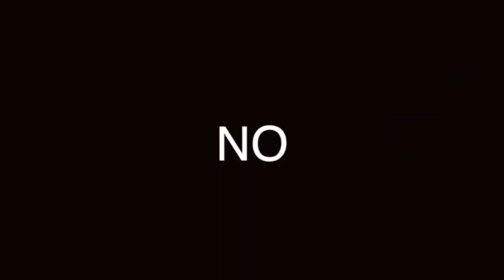JEAN PAUL GAULTIER: ¿POR QUÉ LA MARCA ES TAN FAMOSA? PARA HOMBRES Y MUJERES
ES UNO DE LOS ÍCONOS DE LA MODA, PERO QUÉ SABES DE ESTE DISEÑADOR Y MARCA

Visita nuestro sitio asociado de Amazon para productos de tu interés: